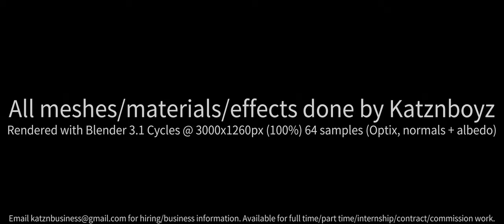a rather destructive visit (blender 3.1)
Rendered with Blender 3.1 Cycles @ 3000x1260px (100%) 64 samples (Optix, normals + albedo)

Thanks to Felicia White for creating the tree node group that I used in this scene! you can find it (it works quite well, as I was able to instance about 21000 trees with no render time performance hits!)